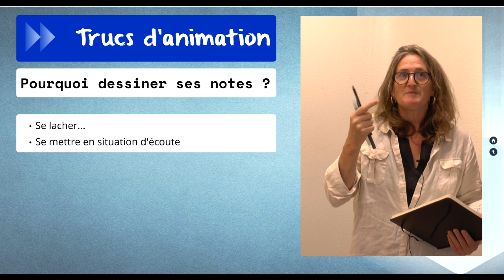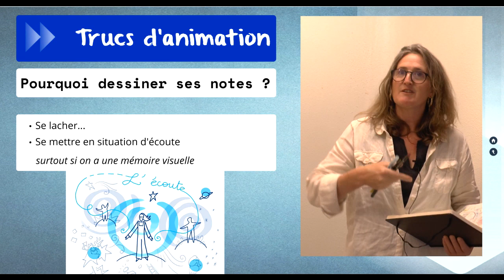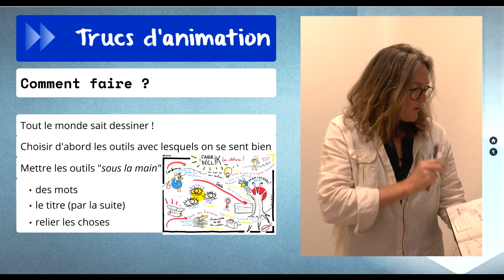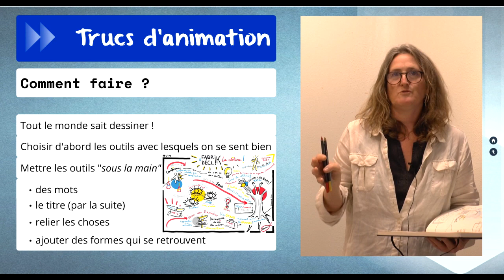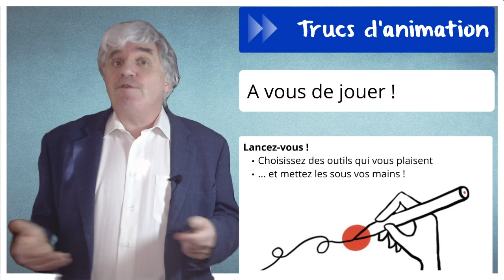dessinez vos prises de notes avec Anne Guérin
Lors de rencontres, vous prenez des notes pour tous ou simplement pour vous-même. Et si, plutôt que de les écrire vous les dessiniez ?